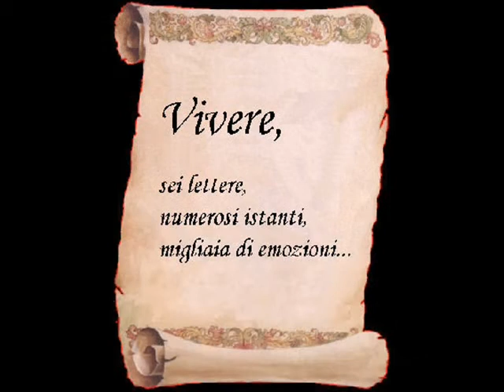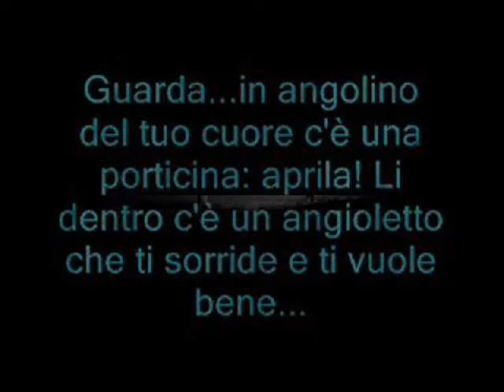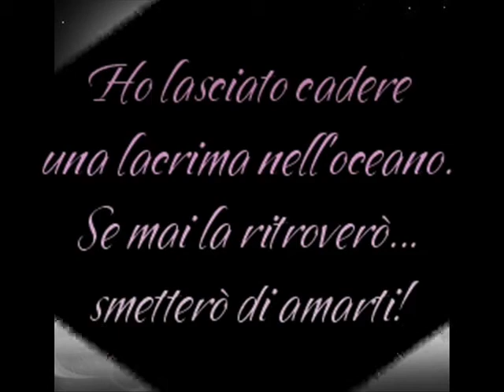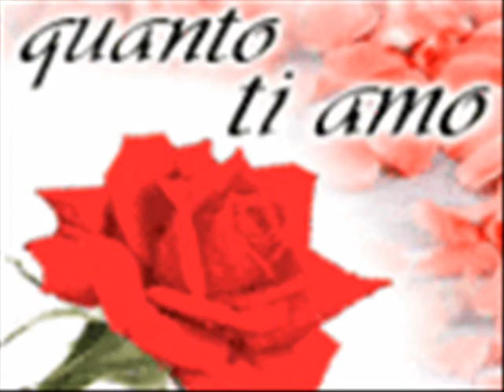vivere senza di te gigi d'alessio